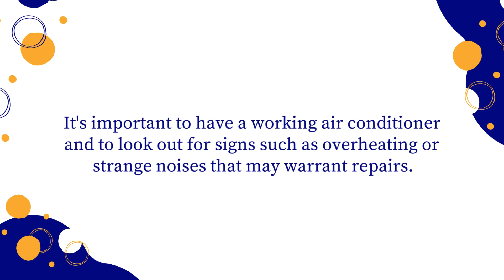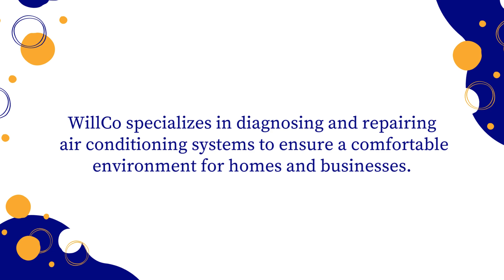Signs You NEED Air Conditioning Repair in Newton, NJ - Don't Wait Until It's Too Late!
You NEED Air Conditioning Repair in Newton, NJ

When the summer heat hits Newton, NJ, having a reliable air conditioner is essential for staying comfortable indoors. However, like any mechanical system, air conditioners can experience issues that require prompt attention. Here are three signs that indicate it's time to schedule a repair for your air conditioner:

Air Conditioning Repair Near Me Newton, NJ
Air Conditioning Repair In Newton, NJ
Newton, NJ Air Conditioning Repair